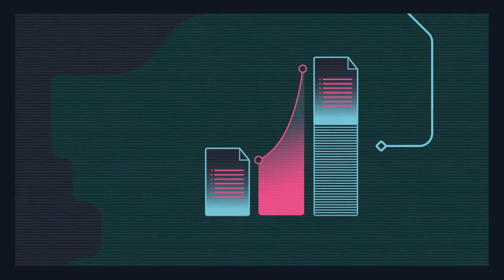Margaret Hamilton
Les femmes et les hommes qui ont marqué l’Histoire de l’informatique et présentés dans Inside.

Margaret Hamilton (née en 1936) est une informaticienne, ingénieure en systèmes et scientifique américaine, célèbre pour avoir dirigé l'équipe de développement du logiciel de navigation embarqué des missions Apollo de la NASA. Son travail a été crucial pour le succès de la mission Apollo 11, qui a permis à l'homme de marcher sur la Lune en 1969.